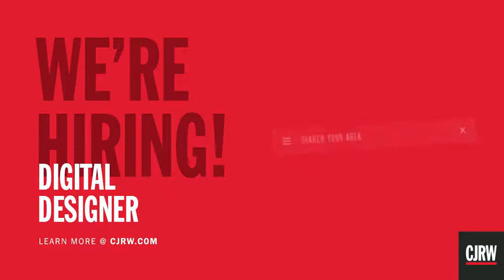CJRW Digital Designer Position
Do you have mad design skills and a natural aversion to paper? CJRW is looking for a talented Digital Designer to join the team! Apply today at CJRW.com.